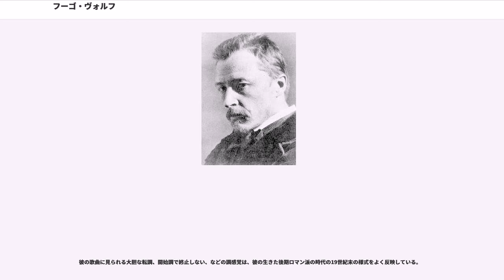フーゴ・ヴォルフ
オーストリア＝ハンガリー帝国の人物
スロヴェニ・グラデツ出身の人物

フーゴ・ヴォルフ（Hugo Wolf、1860年3月13日 - 1903年2月22日）はオーストリアのシュタイアーマルク州ヴィンディッシュグレーツ（ 　現在のスロベニアのスロヴェニ・グラデツ）で生まれた作曲家・音楽評論家である。

両親ともスロヴェニア人で、家名はもともとヴォウク（Vouk）と綴った。父親は皮商人（皮細工職人）で、熱心な音楽愛好家であった。その父親からフーゴはピアノとヴァイオリンを学んだ。学校時代は音楽以外の才能がありそうでもなく、楽しい学校生活ではなかった。結局1875年、ウィーン音楽院に入学した。彼はここでごく僅かしか勉強せず、1877年、多分いたずらから校長宛に脅迫状を書き、退学処分となった。17歳のときから音楽を自習した。ピアノのレッスンと父親からの財政援助のおかげで、数年ウィーンで生活することが出来た。しかし生活は厳しくなり、極度の貧困から健康を害し、彼の誇る繊細さと神経質な性格がかなり衰えていた。

1884年、ヴォルフはウィーンの並木通りに（出没する）「サロンブラット（社交誌）」の音楽評論家になった。妥協のない辛らつな表現によって、すこしばかりの名声を得た。熱烈なワーグナーへの賛美は、厳しいブラームス拒否へと結びついていき、彼はブラームスを生涯見下していた。

ヴォルフがブラームスを見下すようになったのは1879年頃の両者の出会いのことだった。ヴォルフが自分の作品を携えてブラームスを訪ねた時に、もっと音楽の世界を広げた方がよいという助言をもらった。また、ベートーヴェンの作品を研究していたグスタフ・ノッテボームの下で、対位法に習熟するためのレッスンを受けるべきとも言われた。それがヴォルフには自分への批判のように聞こえたため、ワーグナー派とブラームス派との対立に便乗する形となった。

1887年、この年、ヴォルフは12の歌曲を発表、サロンブラットでの地位を断り、なお一層作曲に没頭した。その後の9年間作曲家として名声を得た。時の経過と共に、やがて集中的創造力の時期のあと、精神的及び肉体的な衰弱を感じ、時には音楽を聴くことすら我慢できない状況にあった。

1891年の終りには、すでにヴォルフは名声を博した最高傑作を生み出していた。これらはエドゥアルト・メーリケの詩集から43編、20のアイヒェンドルフ の詩から20編、ゲーテの51の詩集、エマヌエル・フォン・ガイベル（Emanuel von Geibel, 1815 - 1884）とパウル・フォン・ハイゼ（Paul Heyse, 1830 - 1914）のスペイン詩集から44編、ハイゼのイタリア詩集から22篇である。

1895年には24の別の歌曲を作曲した。更に他の著作者によるテキストから13篇、イプセンの3幕の劇『ソールハウグの宴』の舞台音楽、幾つかの合唱曲と器楽作品、1896年にマンハイムで初演され成功を収めた5幕のオペラ『お代官さま』、最後に1897年3月、『ミケランジェロの3つの詩』を作曲した。

1897年の9月、梅毒の影響が現れた。それは18歳の時に招いたものであった。その結果、精神病院へ強制的に入れられ、4ヶ月後の1898年1月に退院した。その1ヵ月のちトラウン湖で自殺（未遂）を図り、連れ戻された。その後自分の意志で施設に戻り、狂気のまま5年を過ごし、1903年2月22日に悩み多きヴォルフは満43歳直前に逝去した。

作品と悲劇的な最期を別にすれば、ヴォルフの人生は、熱意があっても成功しなかった他の音楽家と大差無かった。感受性に富み、気難しい性格が職業上の成功の妨げになった。収入のほとんどは、批評家達や彼の歌曲を紹介してくれる歌手達といった小さな友人グループの粘り強い努力と、ウィーン・アカデミーのワーグナー協会や1887年にウィーンで設立されたフーゴ・ヴォルフ協会の支援であった。1891年に出版社ショットがヴォルフの歌曲の出版に着手したものの、財政上の成果としては、5年間でわずか85マルク35ペーニッヒであった。彼は質素な安宿で生活していた。1896年に心の広い友人達の特別の計らいにより住処が提供されたが、そこに住むことができたのは1年間だけだった。
後期ロマン派の作曲家としての立場は、美と形式での伝統的な規則を必ずし...